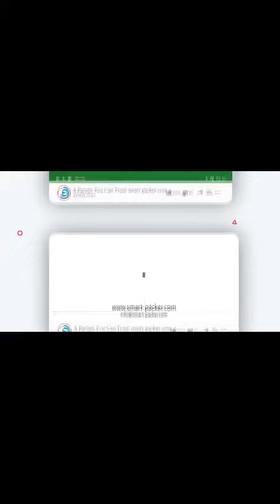Píldora de tableta de polvo automática vibrante, clasificación, conteo, bolsa, llenado, sellado, emp